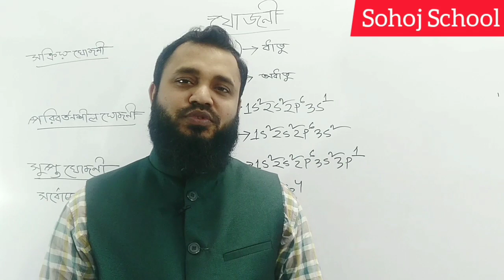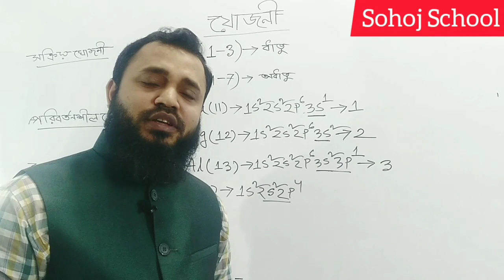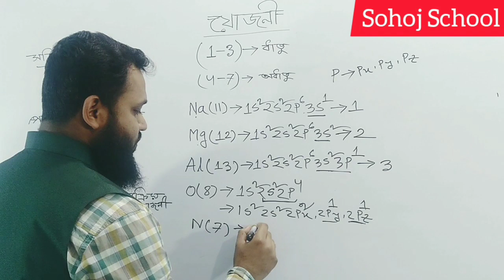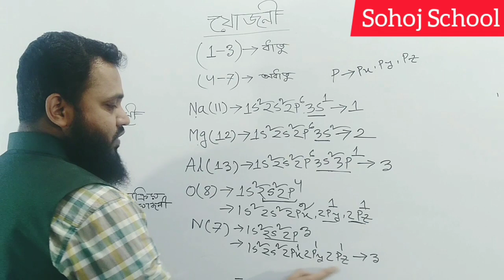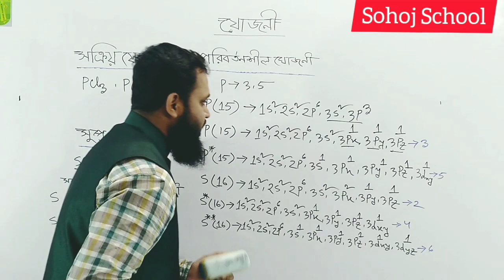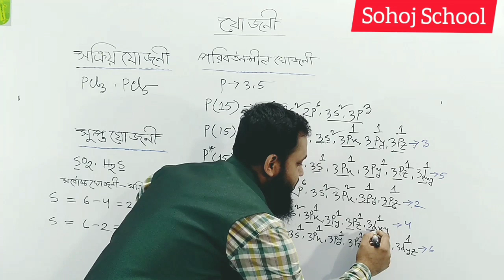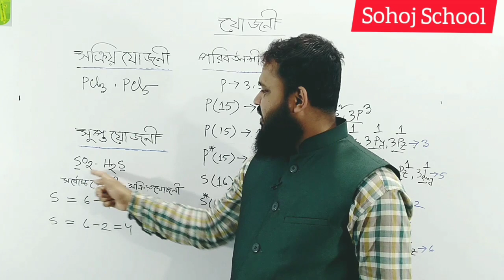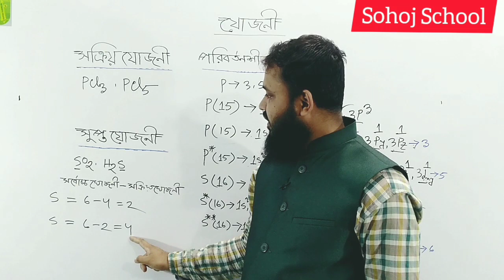মৌলের যোজনী নির্ণয় | Valency of Elements Explained in Bangla | Shimul Sir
এই ভিডিওতে আমরা সহজভাবে মৌলের যোজনী নির্ণয় (Valency of Elements) শেখাবো।
👉 যোজনী কী?
👉 কিভাবে যোজনী নির্ণয় করা যায়?
👉 উদাহরণসহ (Na, Mg, Al, O, N, S, P ইত্যাদি মৌল) ব্যাখ্যা।
👉 এসএসসি ও এইচএসসি রসায়নের জন্য গুরুত্বপূর্ণ টপিক।

যারা ক্লাস ৯-১০ এবং উচ্চমাধ্যমিক পর্যায়ে Chemistry পড়ছেন, তাদের জন্য ভিডিওটি বিশেষভাবে সহায়ক হবে।

ফেসবুকের মাধ্যমে আমাদের সাথে যোগাযোগ করো এবং আমাদের  নতুন  আপলোড করা  ভিডিও গুলো দেখার জন্য ফেসবুক পেজ এ Like দাও।

আমাদের ফেসবুক গ্রুপে Join করে নিজেদের মতামত জানাতে পারো